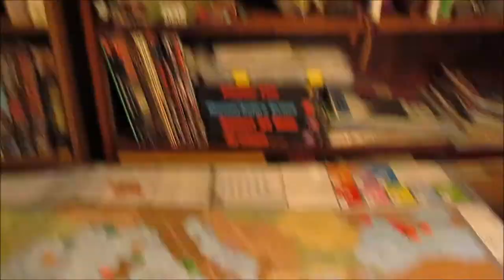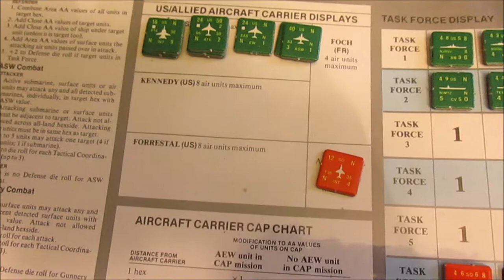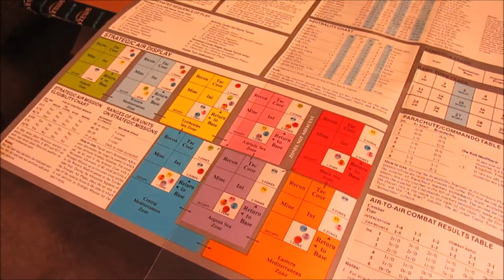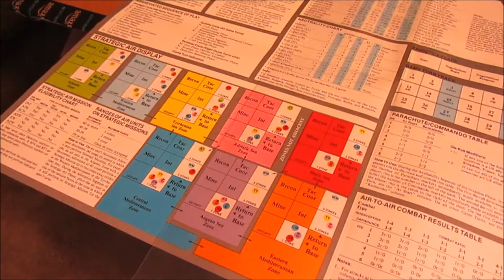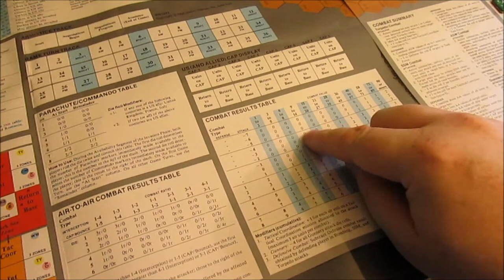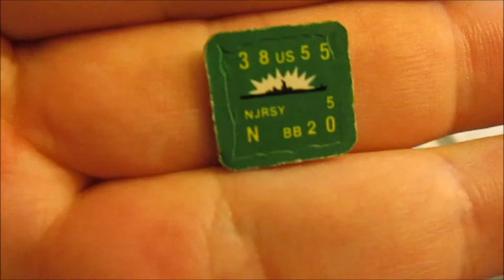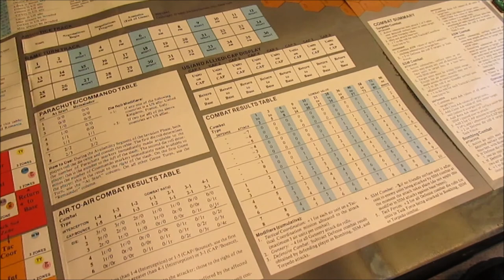The Grognards Corner starts to play "6th Fleet" from Victory Games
We take a look at the historical background and setup and initial thoughts for Scenario 5 "Aegean Offensive".